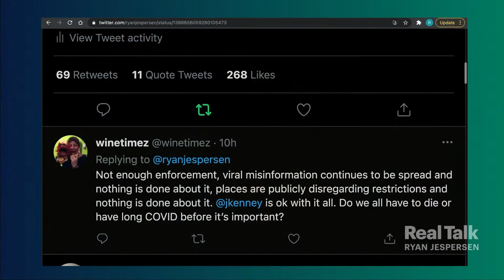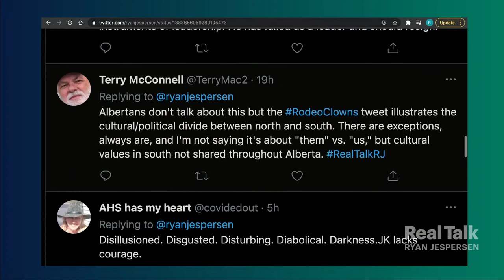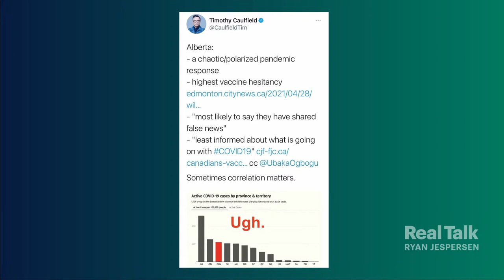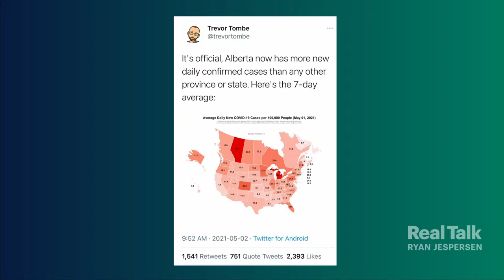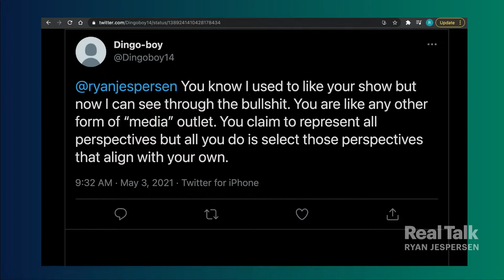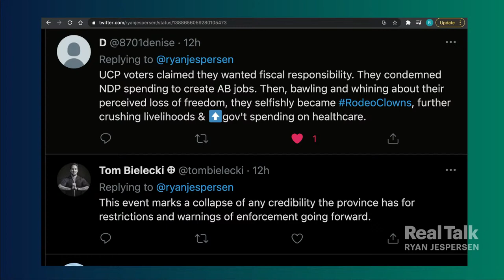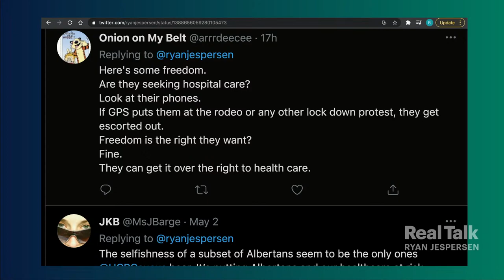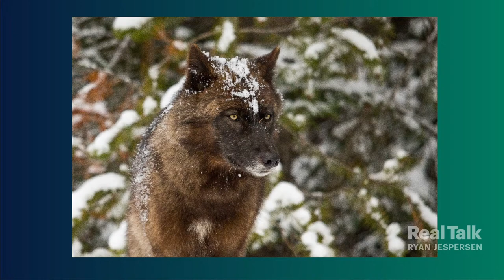May 3, 2021 - Outrage over Lockdown Rodeo; Rachel Notley; Live Events Coalition's Caitlin McElhone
Albertans are angry, disappointed and disheartened with the lack of enforcement at the "No More Lockdowns Rodeo" in Bowden, AB over the weekend and Premier Kenney's suspension of the legislature's spring session. Ryan channels public opinion.

Rachel Notley, the leader of Alberta's NDP and the provincial Official Opposition, expresses concerns around the poor response and numerous missed opportunities to address COVID-19 by the provincial government.

Alberta Live Events Coalition's Caitlin McElhone shares about providing event safety guidance to the "No More Lockdowns Rodeo" which was ignored. The Alberta Live Events Coalition advocates for event professionals to produce live events in a safe manner during the pandemic while contributing to the economy.

8:57 - Ryan's opening comments
59:56 - Rachel Notley
1:43:43 - Caitlin McElhone